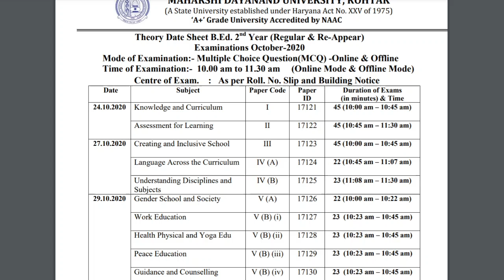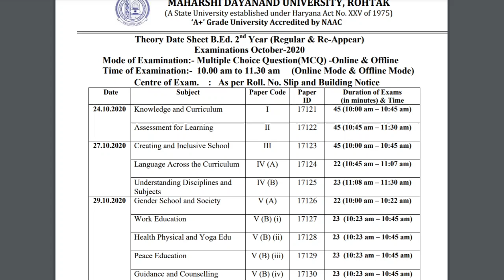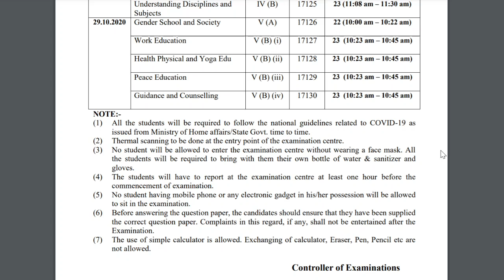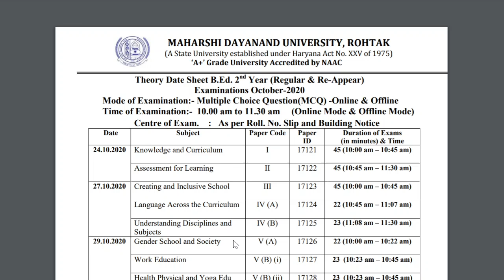MDU B.ED 2ND YEAR DATESHEET ANNOUNCED | MDU ROHTAK UNIVERSITY UPDATES | Latest Exam News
MDU Date sheet announced

CTET_ASPIRANTS

Cdp videos..